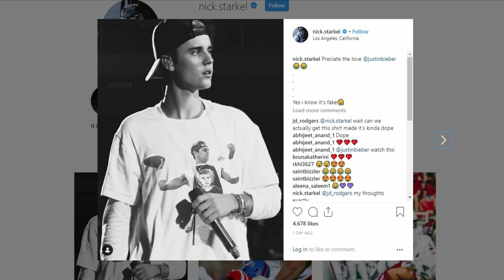Pig Trail Nation Game Day- Get To Know Nick Starkel